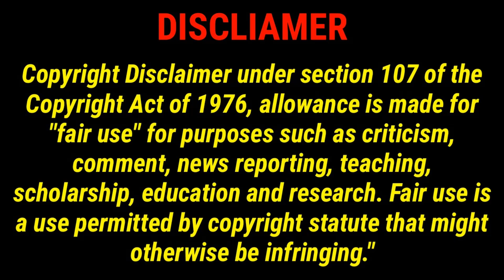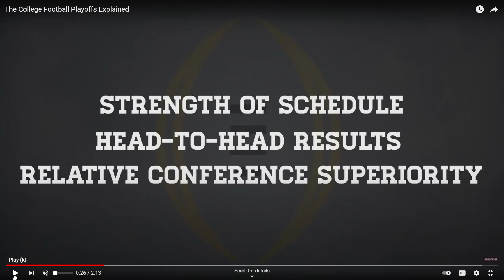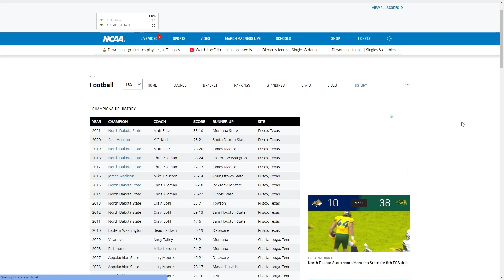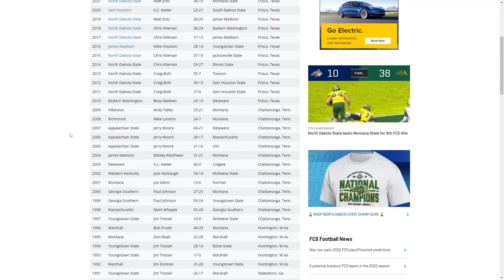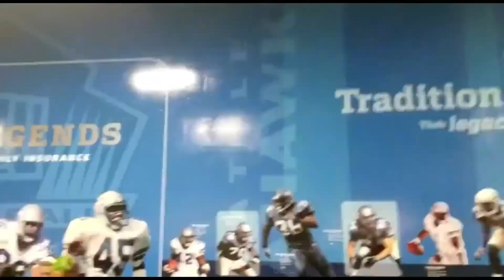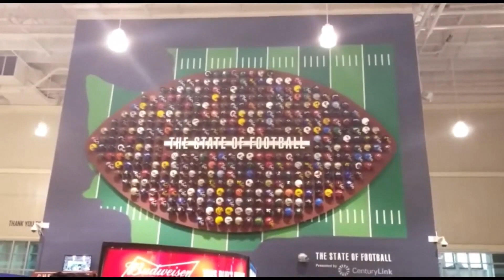2026 FCS Playoffs Overhaul